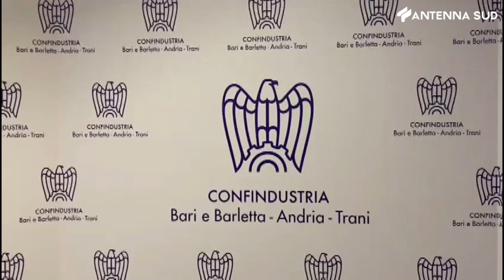28 settembre 2023 - Bari, Sismet: domande imprese del sud di oltre il 40%